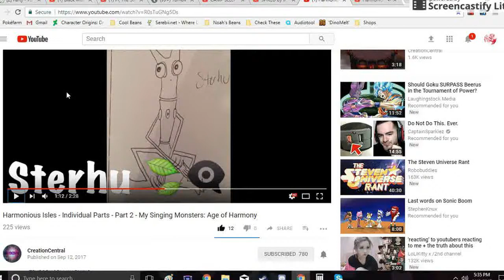Sclanky and Sterhu Duet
Both Sclanky and Sterhu belong to CreationCentral!